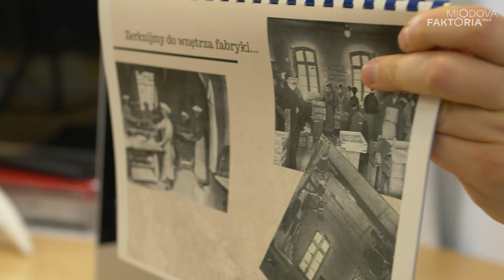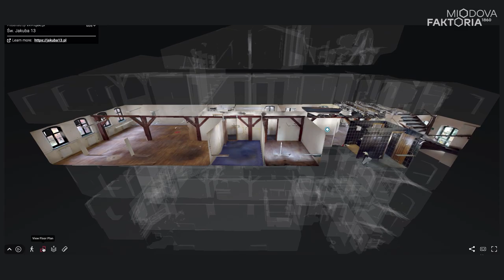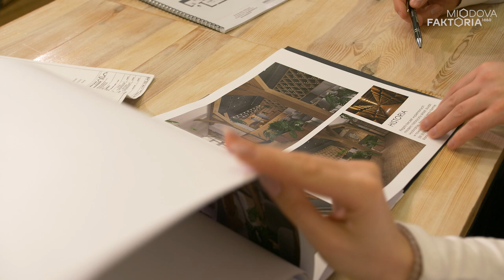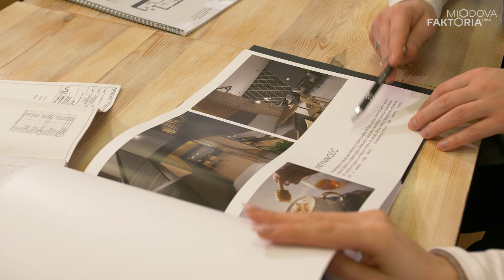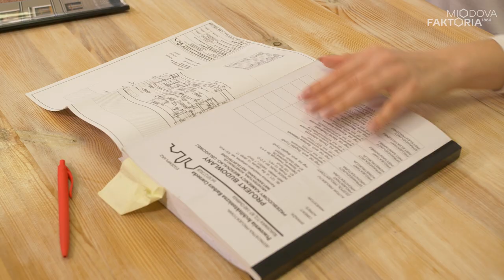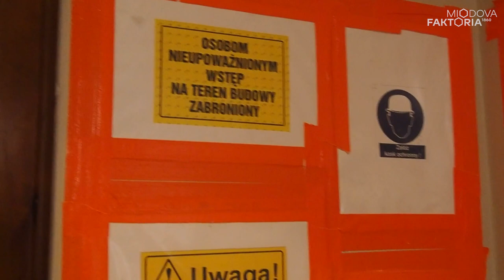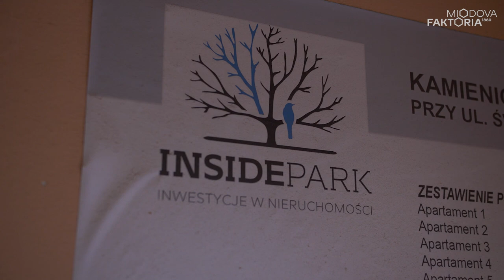1 000 000 zł ZYSKU na kamienicach?!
Tworzenie serialu to duże wyzwanie, natomiast serial o kamienicach oparty na faktach to prawdziwy majstersztyk.

W tym programie pokażę Ci, jak można nadać drugie życie starej kamienicy i zacząć skutecznie na niej zarabiać. Co 2 tygodnie będę dostarczał Ci nowy odcinek. Pokażę przebieg prac od A do Z - czyli od pierwszego dźwięku młotka do dnia oddania klucza nowym właścicielom. Ten serial to dla Ciebie ogromna dawka wiedzy praktycznej i teoretycznej, zupełnie za darmo. Dowiesz się, jaki jest całkowity koszt wyremontowania kamienicy oraz przedstawię Ci REALNY przychód ze sprzedaży. Przekonasz się na ''żywym przykładzie'', czy duży flip jest opłacalny, czy jednak lepiej inwestować w mniejsze nieruchomości. Zarówno ja, jak i Ty, przekonamy się, co przyniesie czas. Ten serial nie jest efektem wyreżyserowanych zdarzeń - to wszystko dzieje się właśnie teraz, naprawdę, w jednej ze starych kamienic na toruńskiej starówce. Dlatego czeka nas wspólna, kilkumiesięczna przygoda! Jesteś gotowy/a?

W tym odcinku dowiesz się m.in. jak usunąć windę z kamienicy i po co to robić, pokażę typową demolkę oraz demontaż komina. To prawdziwe remontowe rewolucje! Masz pierwszy raz w historii polskiego YouTube'a zobaczyć proces  tworzenie apartamentów KROK PO KROKU.

Podziękowania:
Radosław Tatara za pomysł serialu dokumentalnego i pomoc w realizacji
Patrycja Lewandowska za pomysł na nazwę serialu
Maja Strzelecka za genialny copywriting
Joanna Wojciechowska za pomysły sprzedażowe
Katarzyna Fijałkowska za wystąpienie